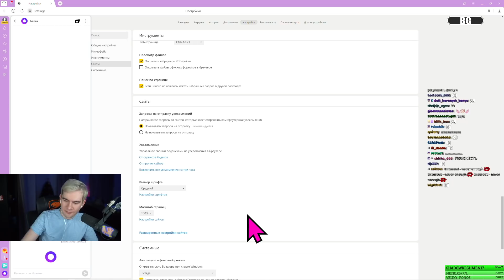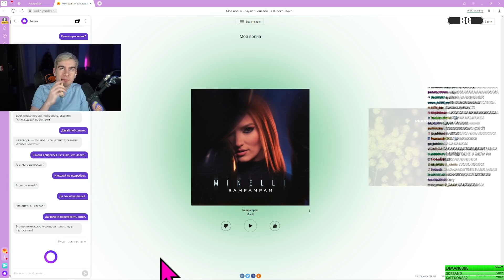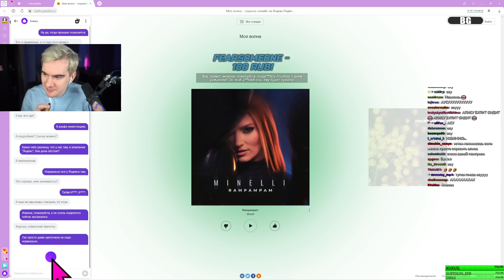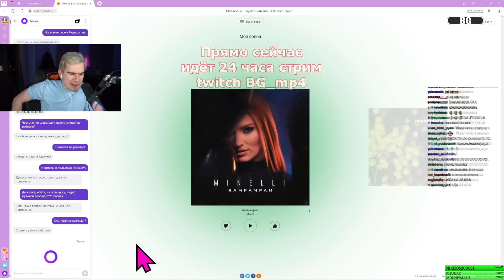БРАТИШКИН ПИШЕТ ЯНДЕКС АЛИСЕ